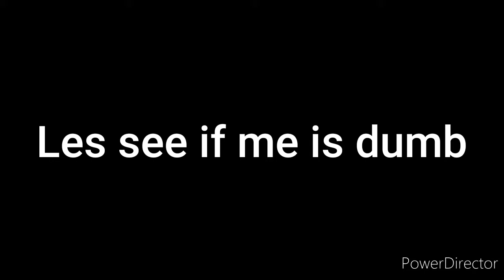Am I dumb?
Ok hi

Links later im ssoooooo lazzzyyyy